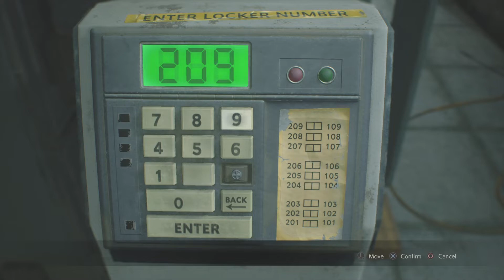Resident evil 2 Part 1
Hi everyone I did a little video of resident evil 2 remake just because, I hope everyone like it and also I'm working on my mmd video right now so that should be coming out soon ok.